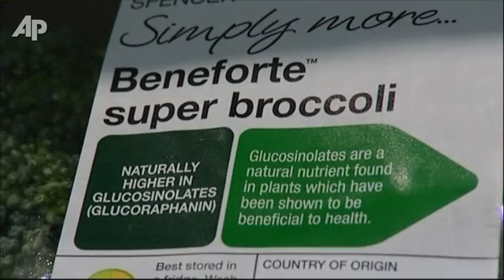Broccoli Makes Super Claims Against Disease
Fruit and vegetables are good for general health, but now British scientists have developed a broccoli they claim may protect us against heart disease and several cancers. (Oct. 26)